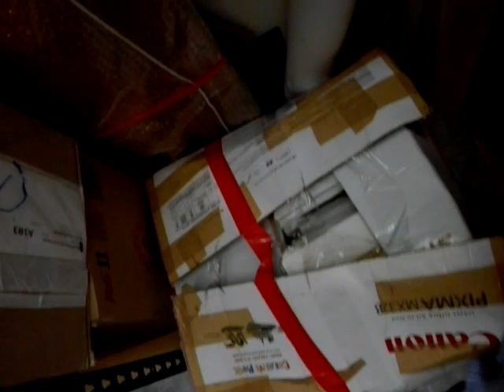3rd round,kaya pa kaya?😵muntik na talaga😁